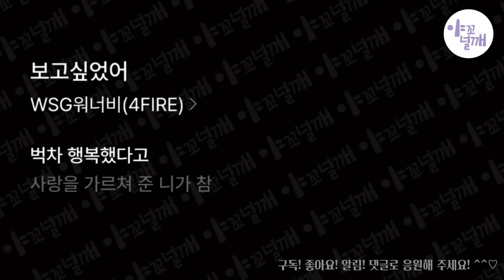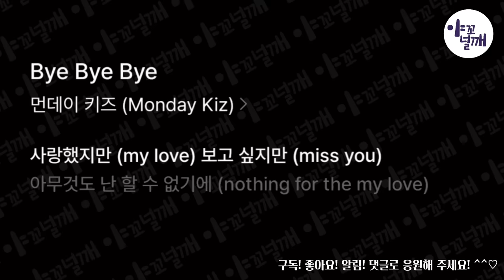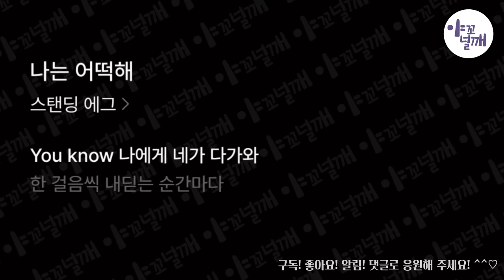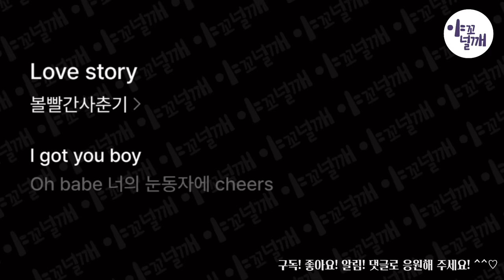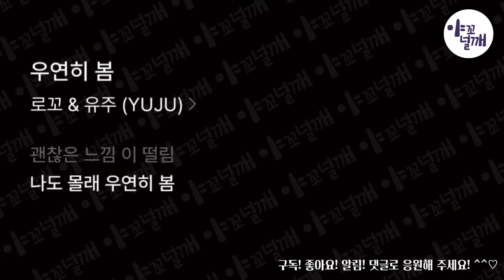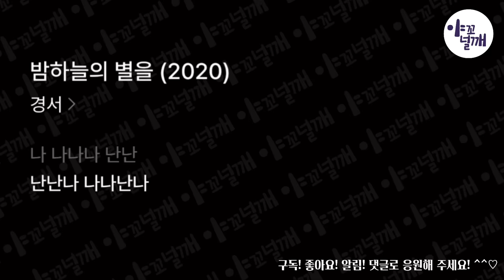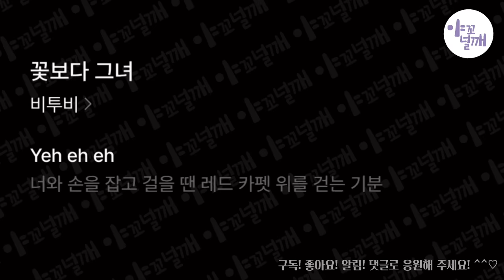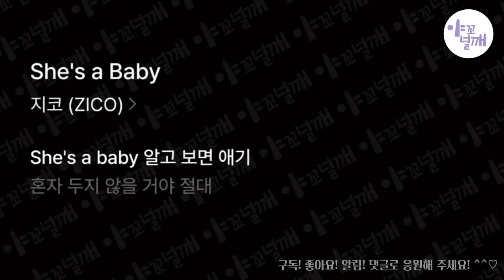⭐️ 봄, 여름 누구나 편안히 듣기 좋은 노래(23년) 88곡 | 가사(Korean Lyrics) | 타임라인 | 고음질 | 일할때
✔️ PlayList 와 타임라인은 고정댓글에 있습니다.

🌊🌊 야꼬널깨 여름 노래 바로가기  🌊🌊🌊🌊🌊🌊🌊🌊🌊🌊🌊 🌊🌊 🌊🌊🌊🌊🌊🌊🌊

📢 음악 및 유튜브 광고를 통해 수익 창출을 하지 않습니다.